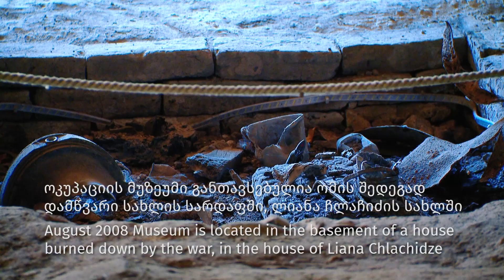Museum of August 2008 ZRDA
საერთო ჯამში 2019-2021 წლებში USAID/Zrda-მ 500,000 ლარის ფინანსური მხარდაჭერა გაუწია 15 მუზეუმს შიდა ქართლის, სამცხე-ჯავახეთის, მცხეთა-მთიანეთის და თუშეთის სამიზნე მუნიციპალიტეტებში.

Overall, during 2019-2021, USAID/Zrda provided financial support to 15 museums in its target municipalities of Shida Kartli, Samtskhe-Javakheti, Mtskheta-Mtianeti, and Tusheti in the amount of approximately GEL 500, 000.